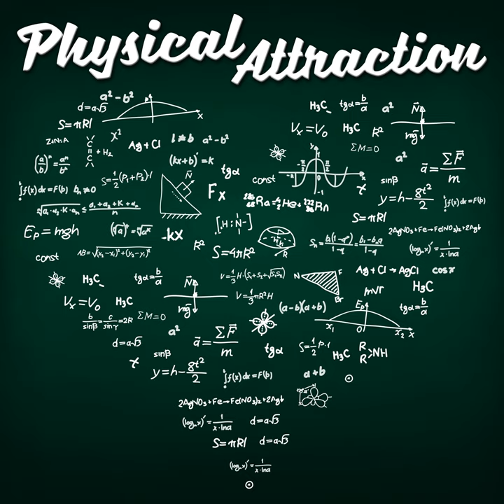BONUS: The Self-Indulgent Experimental Mystery Half-Hour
In which I post cringe (unrelated prose and poetry) and lose subscriber to commemorate the 3rd anniversary of this show going on the air.